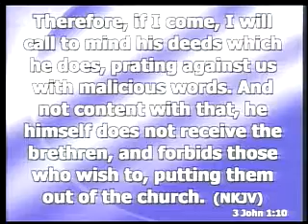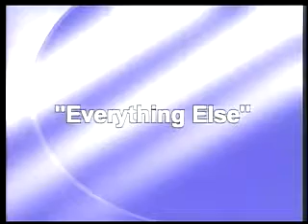08/25/13 PM Everything Else (Pastor N J Elms)